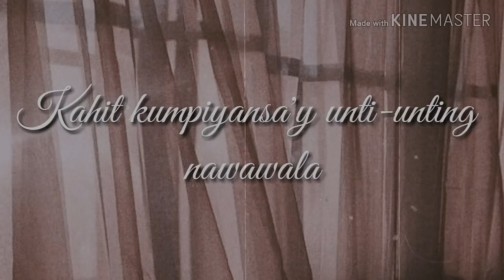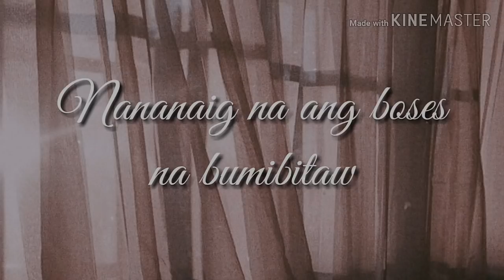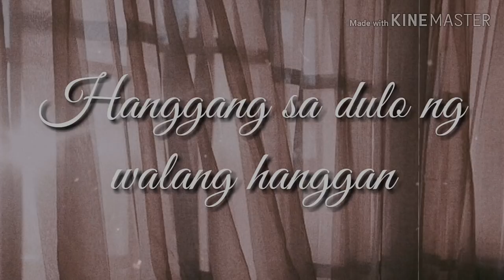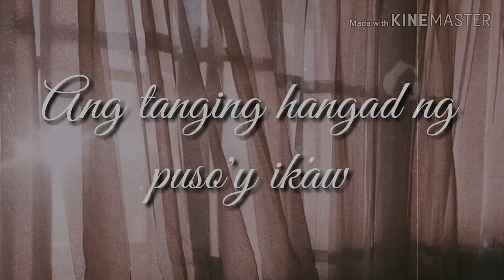Nag-Iisang Muli - Cup of Joe (Lyric Video)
Enjoy guys! Don't forget to stream Nag-Iisang Muli by Cup of Joe on Spotify!